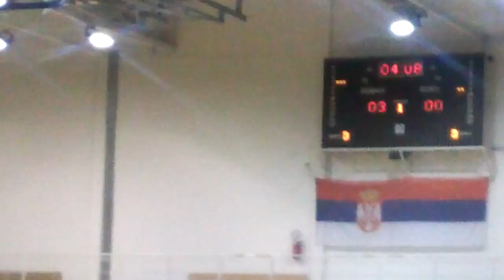KMF Pirot - KMF Prokuplje 5:2 07.12.2014.